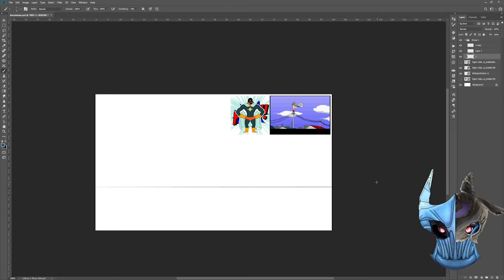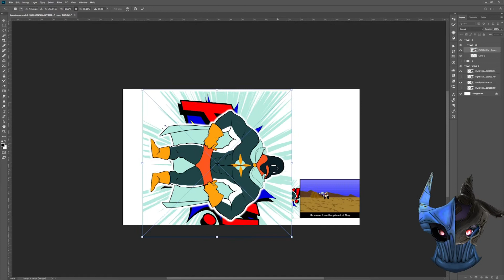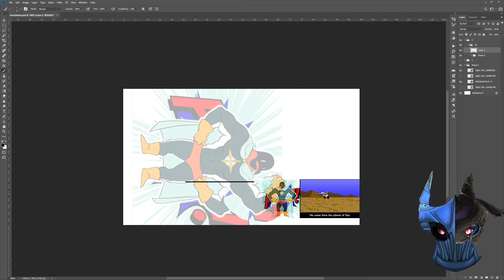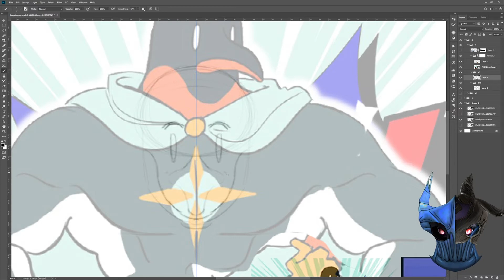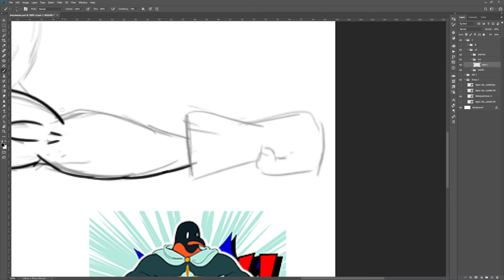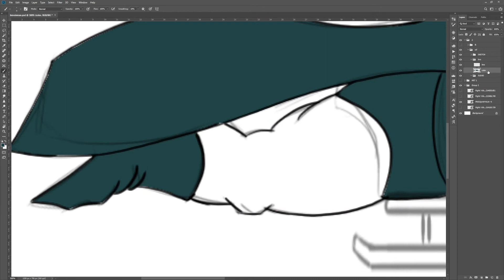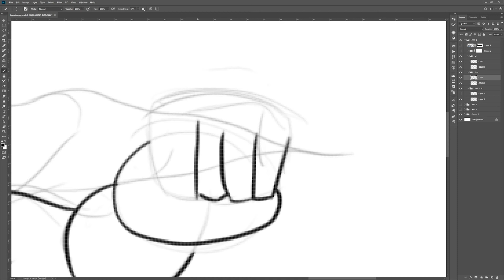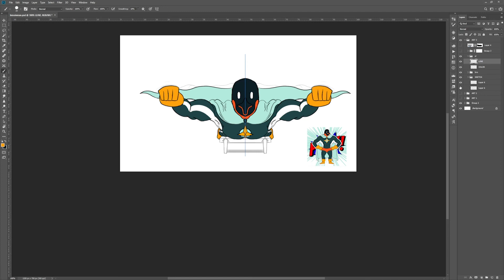[Fan-Art] Creating Broguinman Parody Poses and scenes time laps for Pina Pengin - Prism Project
Time  Laps video of a stream I did drawing Broguinman for Pina Pengin's 【Original Parody MV】
Fight! Broguinman
Watch the Parody video: youtu.be/kxJnp9o0qQc

PNG-Tuber - Character Design Arc while streaming some of my favorite games and making Art.
Im a Half Giant Half Dragon in the spirit relm. Why I'm in that relm is to be seen in the futrue.
(English/Thai) welcomed

Twitch - Most Streams, Variety Subjects.

Support the Streams allowing me to upgrade equipment (PC)

Rules!
1. Have Common Courtesy
2. no self promotion
3. No spam - All caps
4. No Unacceptable Slurs
5. Dont bring up other content creators unless I do or part of the conversation.
6. No Political/Religious topics